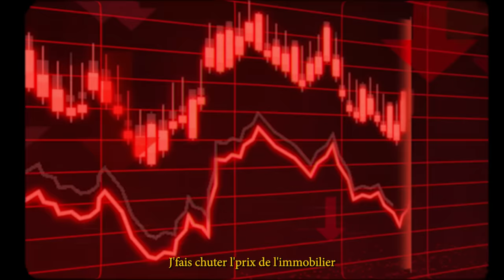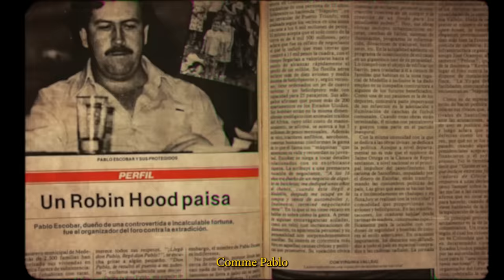Booba - Pablo feat. Maes (Lyrics Video)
Prod By Bersa & Dogg Soso
Lyrics video by Adonis